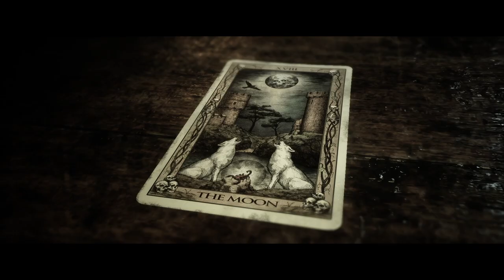THE QUARRY Walkthrough Part-9 (HINDI + ENGLISH)